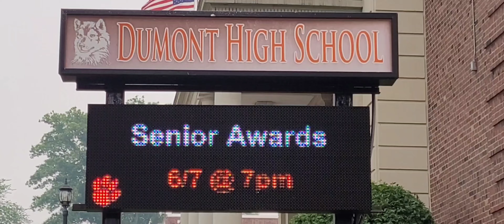DHS SENIOR AWARDS NIGHT